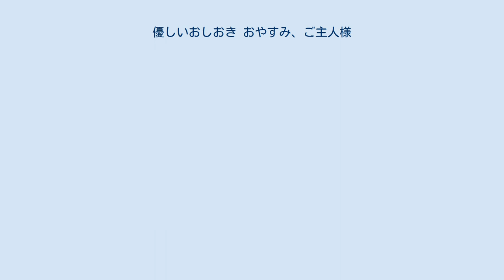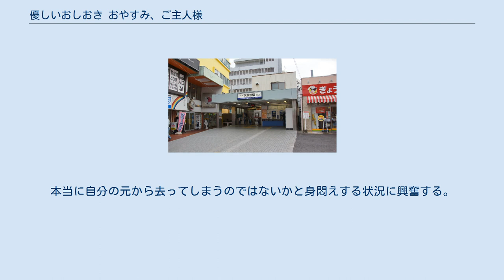優しいおしおき おやすみ、ご主人様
『優しいおしおき おやすみ、ご主人様』（やさしいおしおき おやすみごしゅじんさま）は、石川欣監督の日本映画。
 石川欣にとって32年ぶりとなるピンク映画作品（石川欣名義での映画監督作品）。
声をかけた髙原秀和にとって初のプロデュース作品。
石川は32年ぶりのピンクというより「敵のOP映画」に新人の気持ちで挑んだ作品としている。
 『たわわな気持ち』での演技が評価されたあけみみうが劇場映画初ヒロイン役を務める。
 2020年4月24日劇場公開予定であったが新型コロナウイルス感染拡大につき、公開延期。
のちに6月26日公開が発表された。
劇中には下赤塚駅が登場するなど、板橋区東武東上線周辺で撮影が行われている。
 2021年3月6日(2021年3月5日深夜)から、日本映画専門チャンネルで放送開始される。
 2021年5月、スターボードよりDVD発売。
 いつもイライラしている中年オヤジ・ヒロシ。
現在は無職だが、頭の回転はいい元エリートサラリーマン。
起死回生として芥川賞作家を夢見るヒロシは、谷川潤一郎の影響を受け「周囲の人物に役柄を演じさせ、その体験をしたためる」試みを行っていく。
彼女の由美には若い男を誘惑させ関係を持たせ「NTR」（ネトラレ）を実体験。
本当に自分の元から去ってしまうのではないかと身悶えする状況に興奮する。
こうして周囲との精神的なSM関係が始まった。